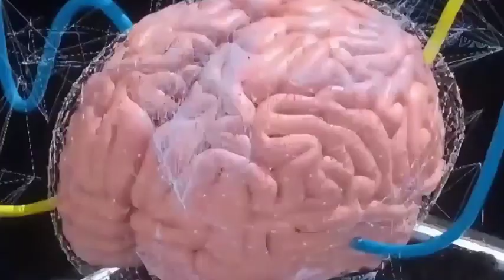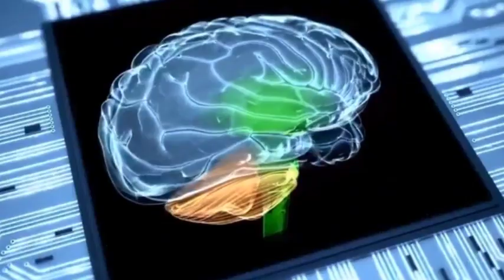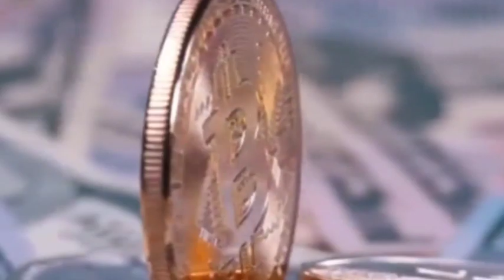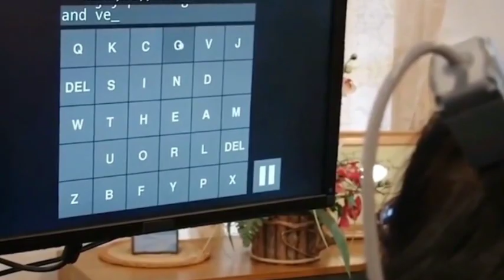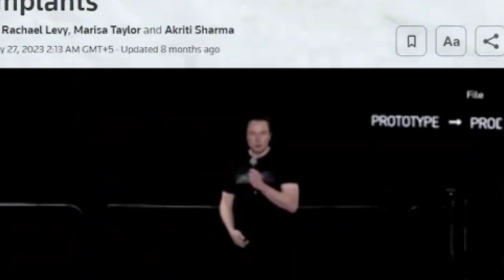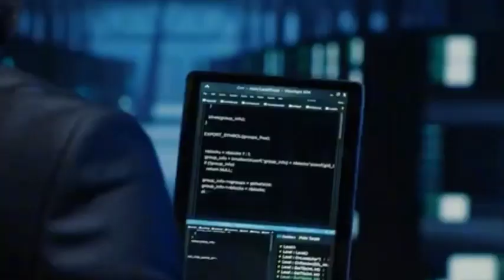China’s brain-computer interface chip unveiled, US trying to block China’s cutting-edge technology!